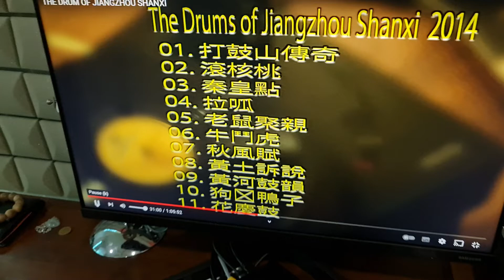Heavy Drum Test #2: A Bull Fights A Tiger (SB1000 PRO LFE OFF) (Olympica 1 vs Floor Standing)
Heavy Drum Test #1: A  Bull Fights A Tiger  (SB1000 PRO LFE ON) (Olympica 1 vs Floor Standing)